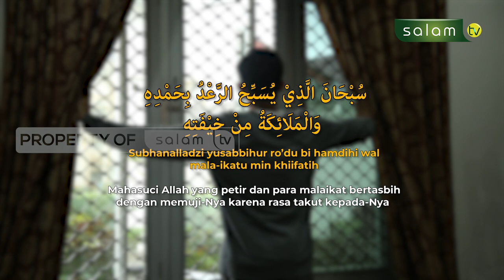DOA KETIKA MENDENGAR PETIR -Jeda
Tatkala terdengar suara petir, maka bacalah doa ini

10.000/bulan Sangat berarti untuk kelangsungan Operasional Produksi

Jazakumullahu khairan…

Organized by:
🌐 Arrisalah Media Network
📡 Salam TV
🖥 Islamicmedia.id
📻 Radio Arrisalah